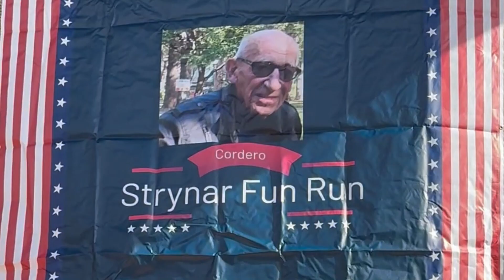Strynar annual Fun Run 14,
Strynar annual Fun Run 14. Rafael Cordero y Molina PS37. Version 2024